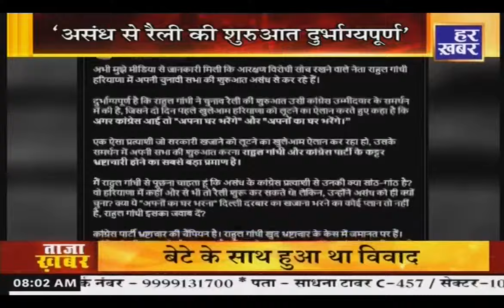राम राम हरियाणा || 8 AM || 27 September 2024 || Har Khabar